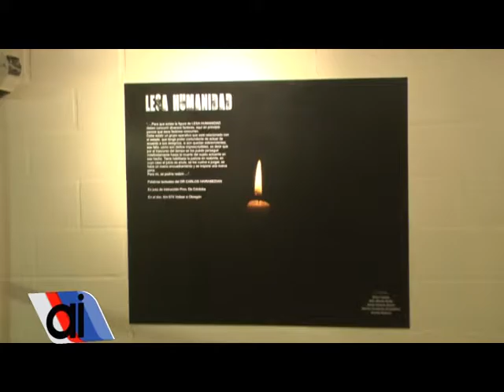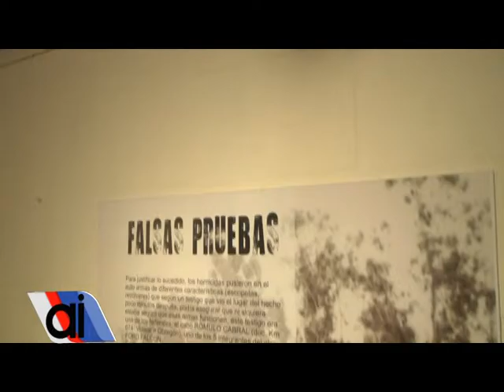Familiares de los cooperativistas asesinados asistieron a "Tropelía" (parte 1/2)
Carlos Citeroni, Gabriel Cantoia y Malcon Perucca asistieron a la muestra "Tropelía", en homenaje a los cooperativistas masacrados.
En general coincidieron en el valor de la misma para que las jóvenes generaciones conozcan lo sucedido y no vuelva a repetirse, una contribución a la memoria y la verdad. Restaría, al decir de Malcon Perucca (nieto de Odorico Montorfano) que se concrete la justicia.